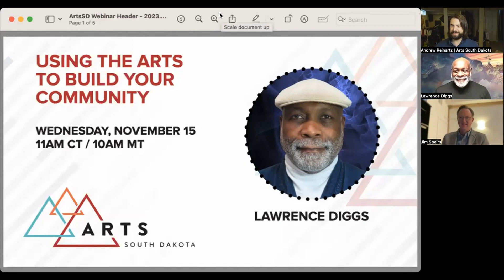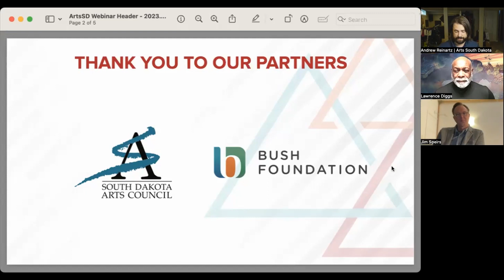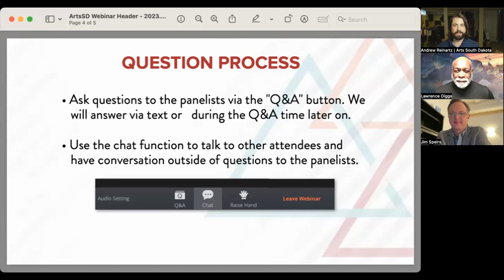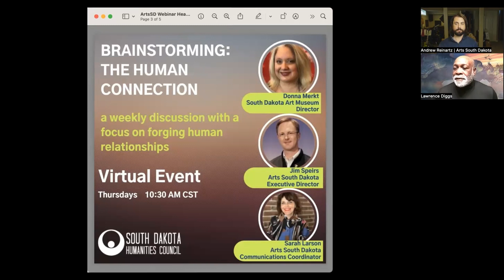Using the Arts to Build Your Community | Arts South Dakota Webinar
More information on the session, along with slide decks and resources can be found

Join Arts Ambassador Lawrence Diggs to learn more about how the arts can help you build your community. Diggs has recently worked with communities like Milbank and Sisseton, bringing creative expression to youth and communities, as well as making a big impact on economic development.  He will share perspectives gained from his interactions with various communities.

PRESENTER
- Lawrence Diggs | Arts Ambassador